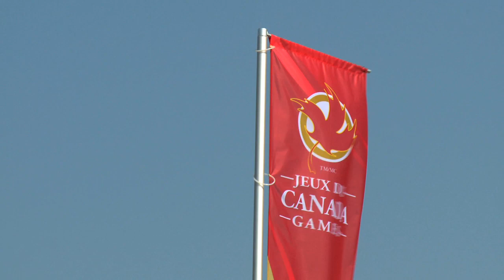UPEI 2009 Canada Games Spotlight: Week 1 Recap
Fraser gives a quick rundown of what happened in Week 1 of the 2009 Canada Summer Games, including scenes from the Opening Ceremonies and an interview with a couple of Week 2 athletes.